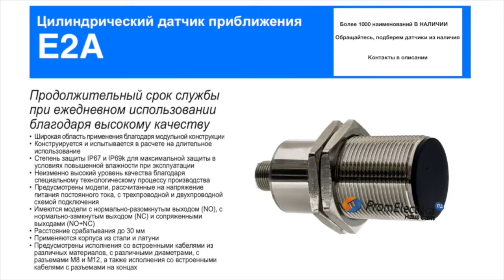E2A-S30KS15-WP-B3 2M Индуктивный датчик M30, PNP, дистанция 15, корпус сталь, Omron